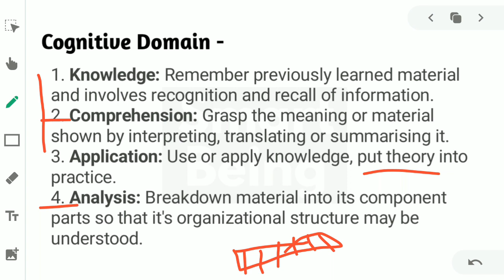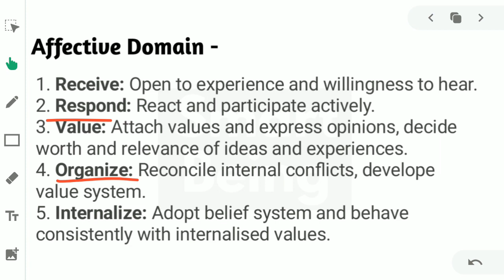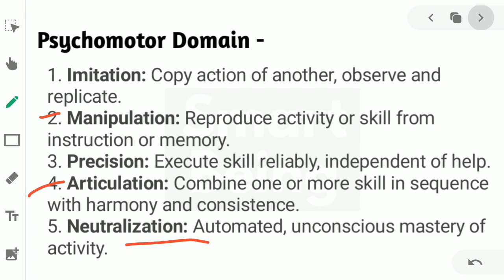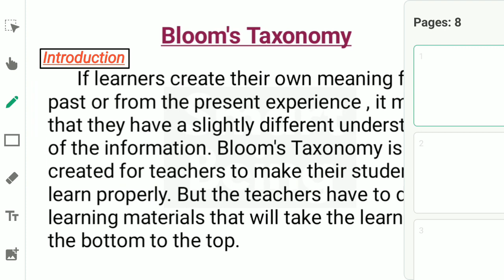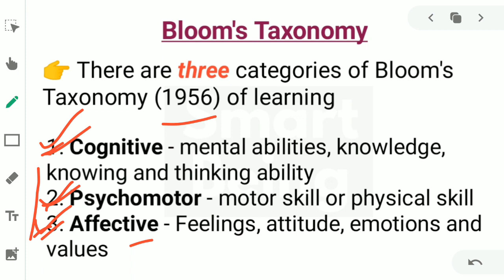WB Primary TET English Pedagogy - Bloom's Taxonomy Class - English Grammar & Vocabulary - SmartBeing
This video is about the English Pedagogy of Bloom's Taxonomy for West Bengal Primary TET Exam.
Syllabus and Questions which are very important for West Bengal Primary TET Exam 2020. Hope you understand the whole and are benefitted by this video.

👉 Best Book for Primary TET

➡️ Your Queries -